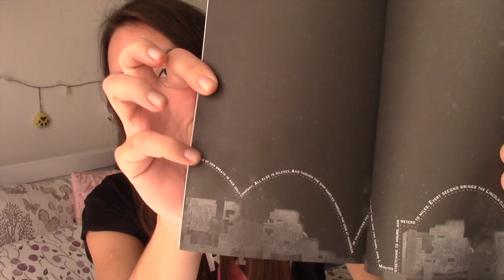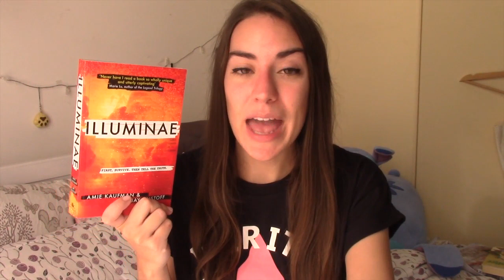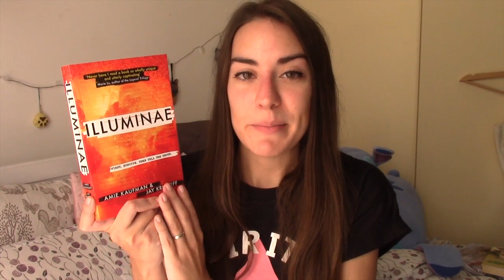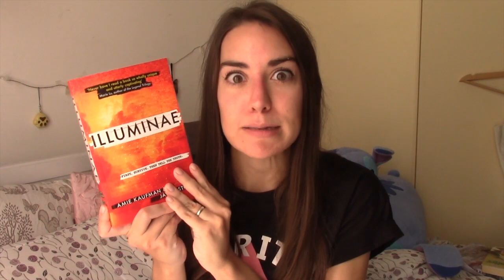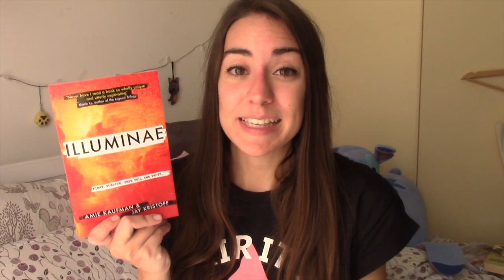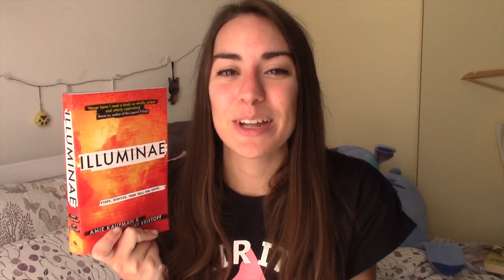ILLUMINAE Recensione e Discussione ✧ Chibiistheway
Visto che me lo avete richiesto in tantissimi, ecco a voi la mia recensione di "Illuminae" :)
Questo video è diviso in 2 parti:
~ recensione spoiler free: 0:46
~ discussione con spoiler: 8:08
Fatemi sapere cosa ne pensate di questo se lo avete letto o se siete curiosi di leggerlo ^^

LINK UTILI ✩
"Illuminae" di Amie Kaufman e Jay Kristof

CONTATTAMI! (｡◕‿◕｡)
❥ LIVE! su Periscope e Snapchat: chibiistheway